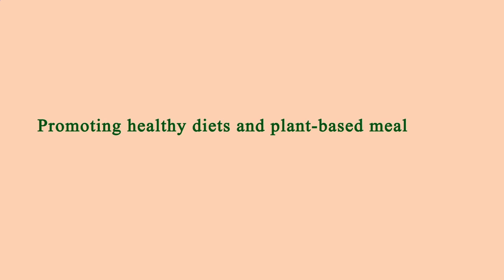Nearby Restaurants by Me Manhattan 10024 NY, New York County, New York, United States